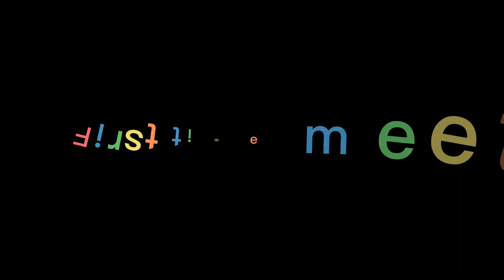Thank you Kapilvastu Subscribe For Your Support 🥰@Begam113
Hello Guys This is Me Begam Mgr Vlog From Butwal Guys Plz keep Support And Keep Loving My Channel laaaaa   🥰🥰🥰🥰🥰🥰